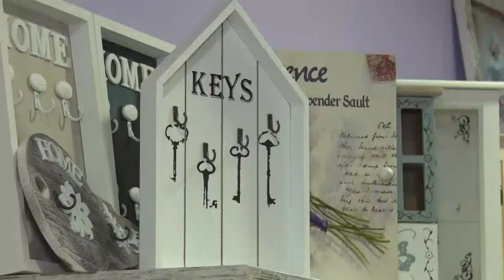20210311 hozam Boltbezarasok